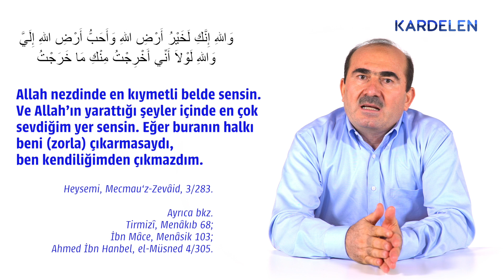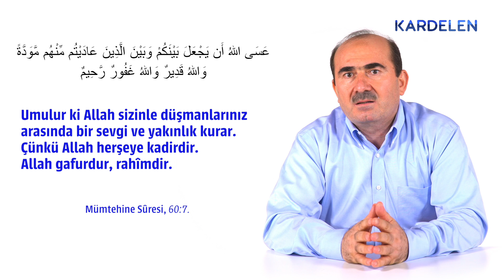19) Efendimiz (s.a.v.)'in Mekkelilerle yakınlık kurma çabaları ve Ümmü Habibe (r.a.) ile izdivaçları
Tamamen gönüllülük esasına dayanarak hazırlanan bu videoyu beğendi iseniz, daha geniş izleyici kitlesine ulaşması adına çevreniz ile paylaşarak, beğenerek (like) ve yorum bırakarak destek olabilirsiniz.

Teşekkürler,